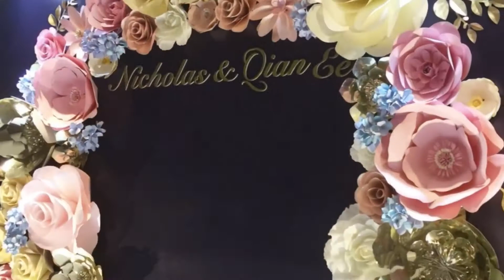Huge paper wreath backdrop